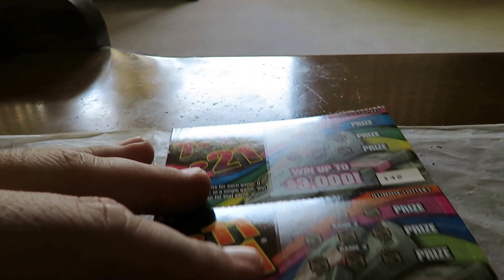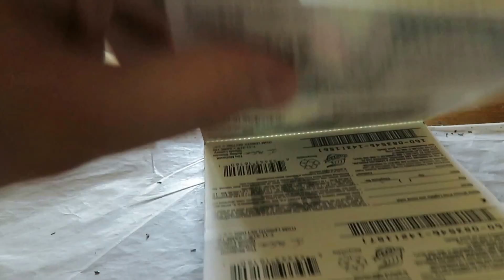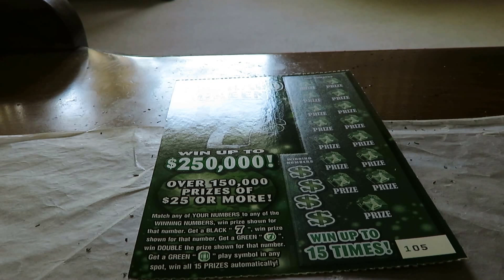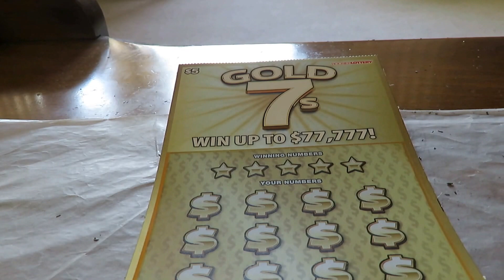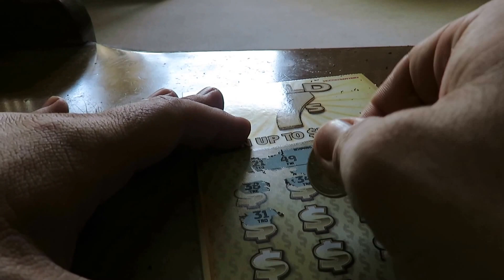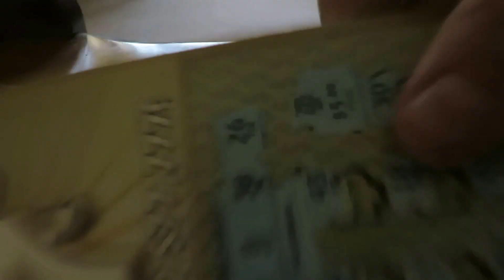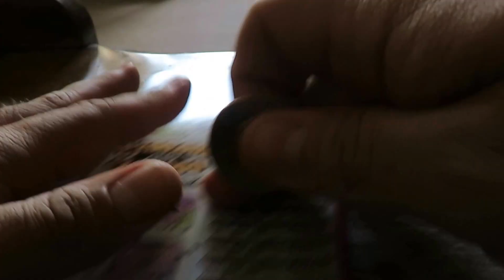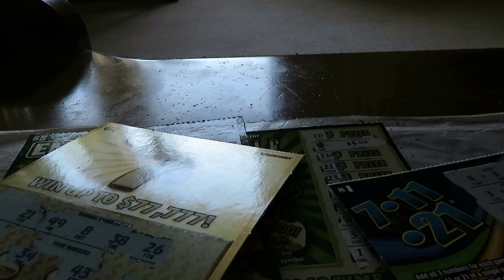Ticket Tuesday-WIN ALL (Nothing Major!) Found On Another "7 in '17"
Back with more scratch offs after a bad week of playing them (on-and-off screen). Today I bring back the "7 in '17" feature since this is #7 (and the seventh was on the weekend) and I have $60 worth from the Hoosier and Illinois Lottery. Sit back because this features some nice winners, and I announce a new trivia question to end into my next pack of tickets.